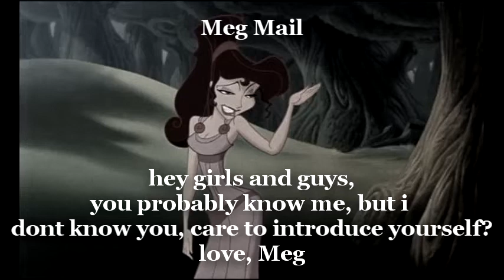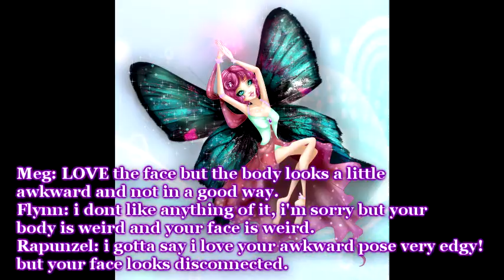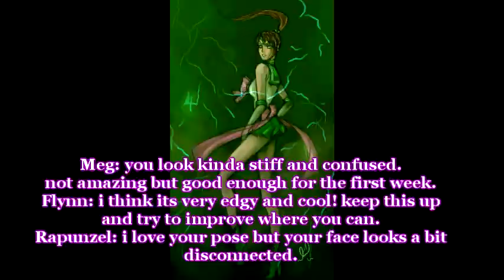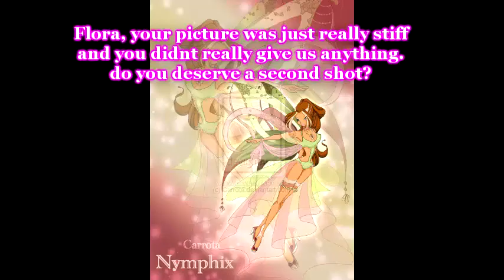CNTM Cycle 3 Episode 1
hey everyone, here is the very first episode of the third cycle of CNTM. congrats to everyone that passed this episode and sorry to the elimenated contestant. good luck for the next episode.